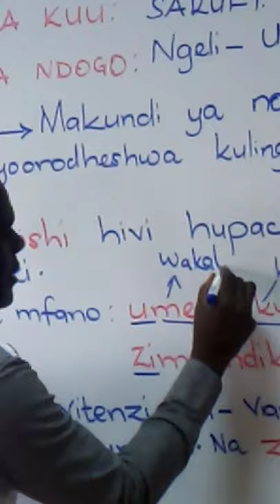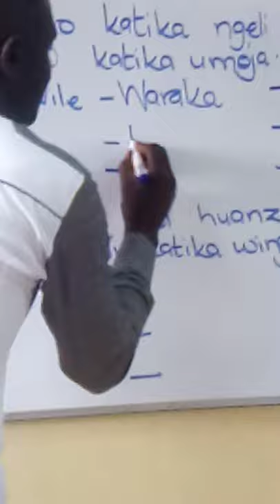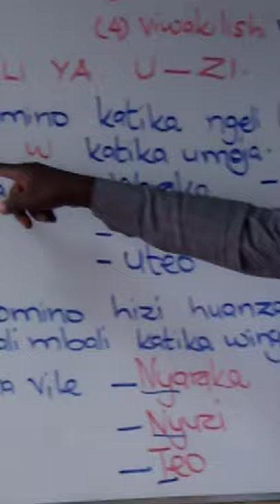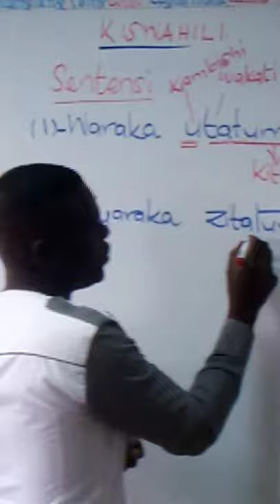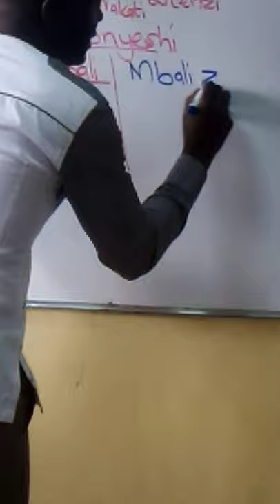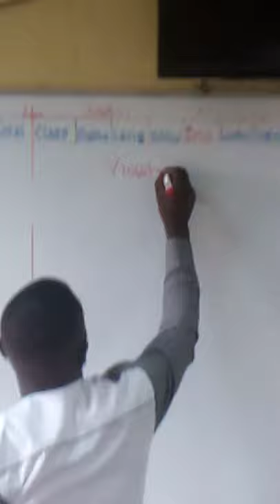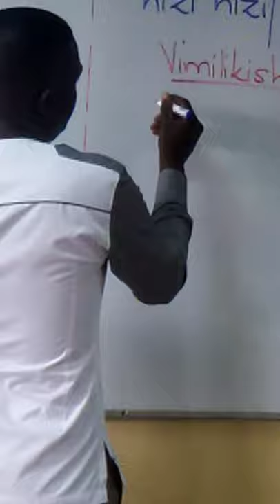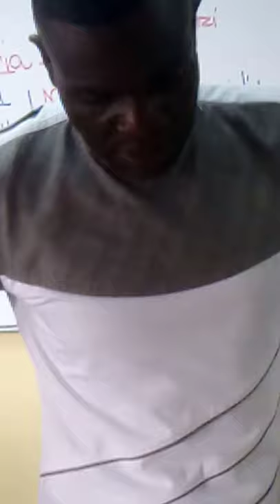Kiswahili lesson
Sarufi... Ngeli ya U-ZI